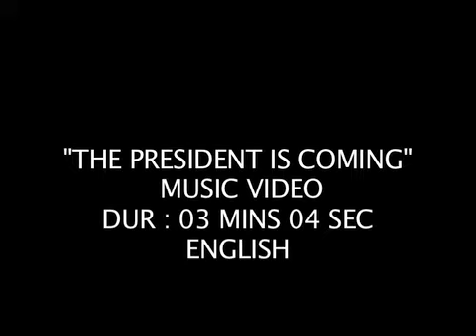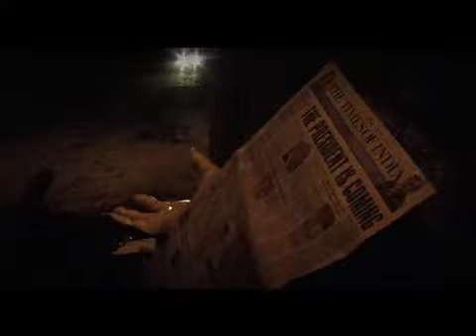The President is Coming